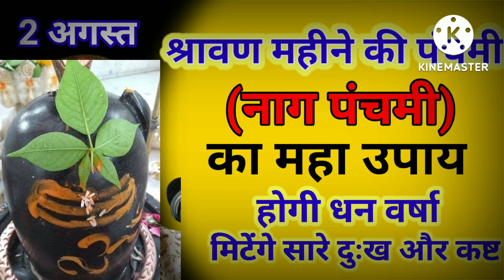नाग पंचमी 2 अगस्त !! पंचमी का उपाय पंडित प्रदीप मिश्रा !धन लाभ वाली पंचमी ! shiv ki bhakti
nag panchmi 2022
nag panchmi ke upaye
nag panchmi ki Puja kaise karen
nag panchmi ka mahatva